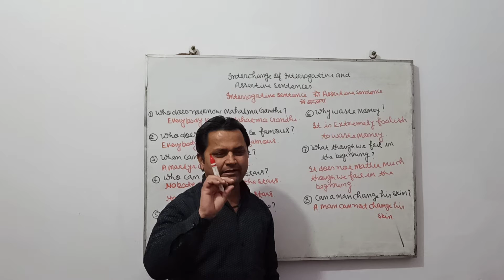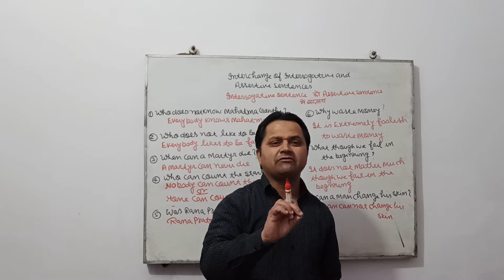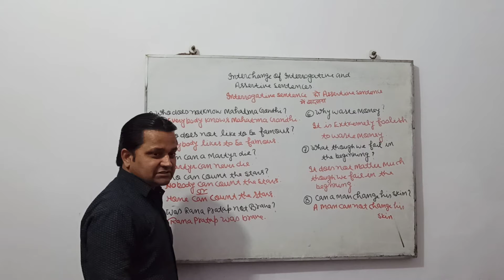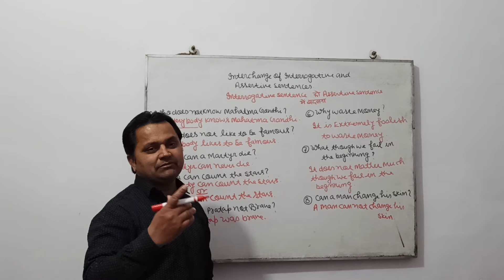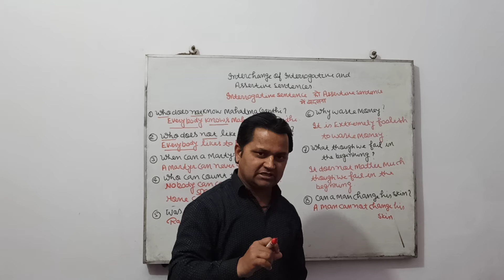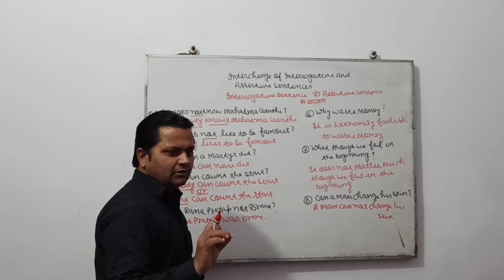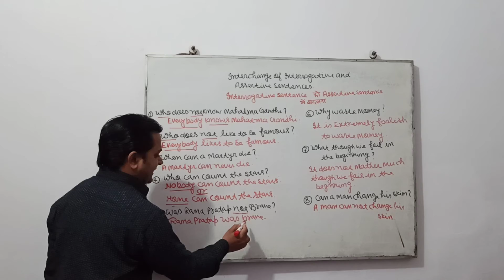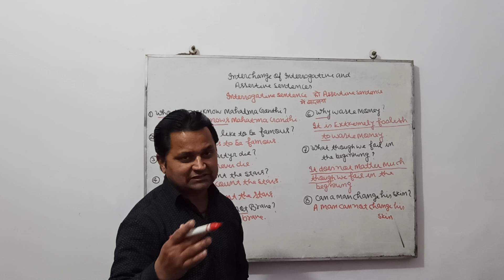Interchange of interrogative and Assertive sentences